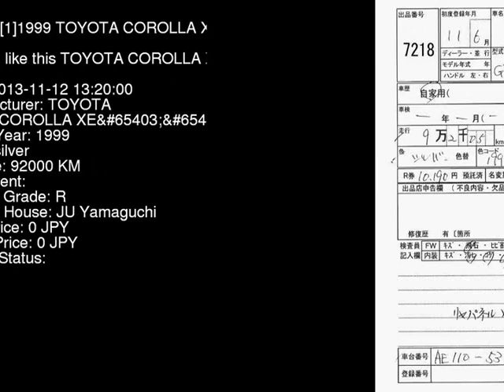1999 TOYOTA COROLLA XE_2WD AE110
the Authority on JDMs since 2007!  . Details on this car from auction in Japan